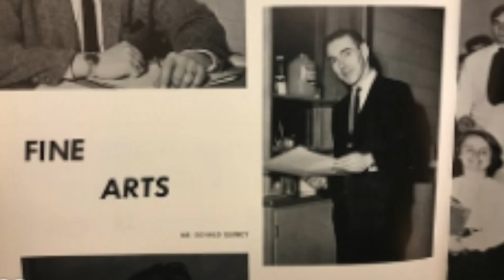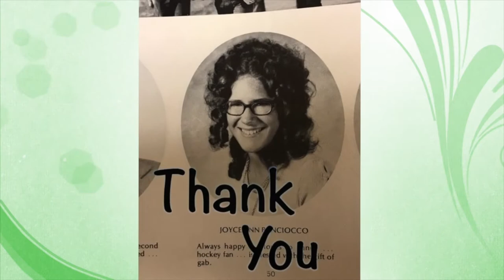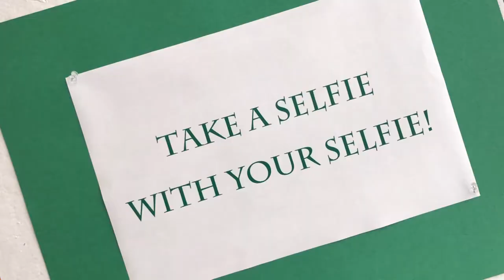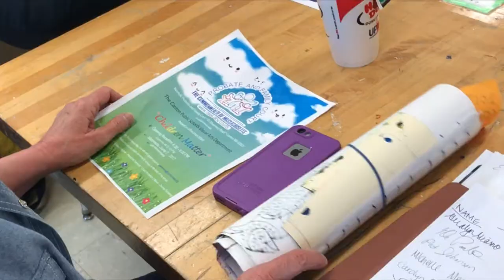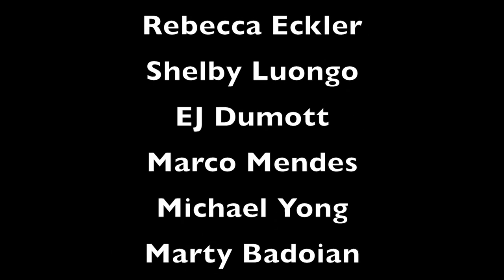Stenvision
After 40 years of teaching at Canton High School Art Chairperson Joyce Stenmon (CHS '73) has finally retired.  See her tributes ranging from her own elementary art school teacher Bud Quincy, who eventually hired her,  to Joyce's own successor, Patricia Palmer. It reveals that Joyce Stenmon's legacy is that "Art is for All".